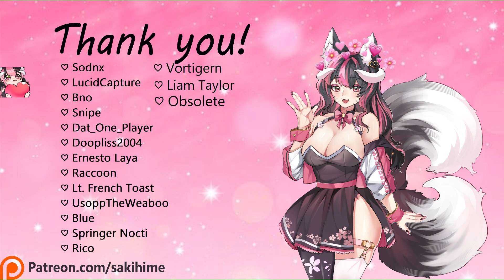『 F4A ASMR 』Short Cuddling Your Darling Ahri w/ Fireplace [Wholesome] [Kitsune]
Snuggle, cuddle~ 💕